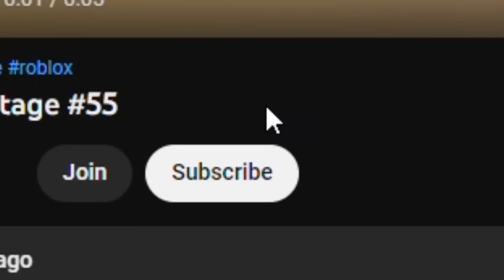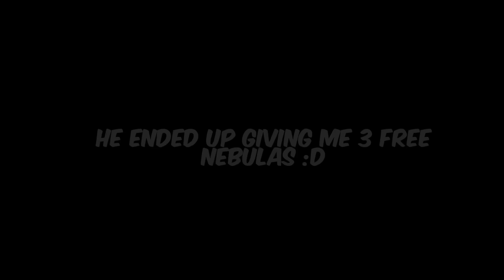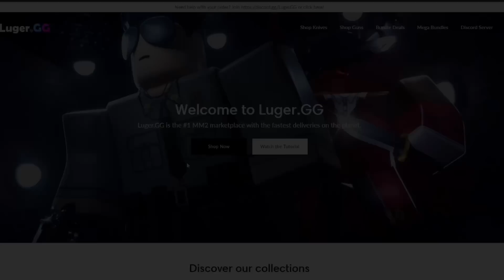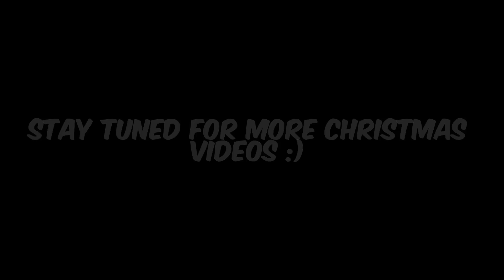What Do People Offer For ICEPIERCER? (MM2)